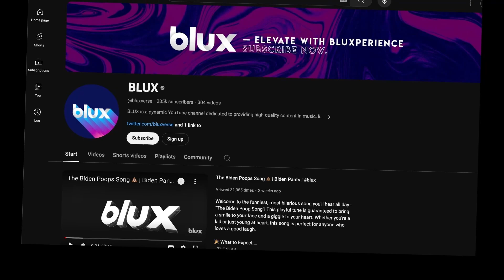Dunkin’ Ads (w/ Matt Damon & Casey Affleck): The Dunkin’Tern Saga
🍩☕ Dunkin’ is back with an epic new ad campaign, and this time they’ve brought out the big guns—Hollywood icons Matt Damon and Casey Affleck lead the charge in a series of hilarious and star-studded commercials, all about the glory of Dunkin’ iced coffee and summer fun. The September 2024 campaign is one of Dunkin’s most ambitious yet, featuring an eclectic mix of stars, including Will Arnett, Corporate Natalie, Benny Blanco, YOON, Maia Reficco, SypherPK, Joey Fatone, AJ McLean, Miss Massachusetts, Nick DiGiovanni, Hilton Carter, and the quirky Ben Bot.

The ads, dubbed the "Dunkin’Tern Saga," are a playful, comedic look at Dunkin’s beloved iced coffee and how it’s become a summer staple for all kinds of characters. The storyline follows Matt Damon and Casey Affleck as they take on the role of Dunkin’ interns—affectionately called "Dunkin’Terns"—trying to navigate the world of iced coffee, summer adventures, and the inevitable chaos that ensues when an all-star cast of characters shows up.

Each ad is packed with over-the-top humor, as Damon and Affleck hilariously try (and often fail) to keep things running smoothly at Dunkin’. From trying to impress Corporate Natalie with their coffee-making skills to Benny Blanco dropping in for some iced coffee chaos, the ads deliver laughs while showcasing the iconic Dunkin’ summer vibes. Will Arnett adds his signature wit to the mix, and Joey Fatone and AJ McLean’s cameos are an unexpected treat for fans of '90s pop culture. 🌟😂

But it’s not all about celebrity cameos. The ads also introduce audiences to The Ben Bot, an AI-powered coffee-making robot that quickly becomes a fan-favorite character. Its quirky interactions with the cast—including Miss Massachusetts and SypherPK—bring a futuristic twist to the classic Dunkin’ experience. Hilton Carter and Nick DiGiovanni add their own flair, blending their love of plants and food into the Dunkin’ universe, making the ads even more dynamic. 🌱🍴

As the saga unfolds, we’re treated to some memorable moments, like Maia Reficco sharing her favorite iced coffee order and YOON offering her unique, fashion-forward take on Dunkin’ style. Whether it’s Dunkin’ ice-cold refreshment or the entertaining hijinks of Damon, Affleck, and their star-studded team, these ads capture the essence of a Dunkin’ summer—fun, relaxed, and full of flavor. ☀️❄️

The Dunkin’Tern campaign taps into nostalgia, star power, and the love for Dunkin’s iconic iced coffee, creating an unforgettable series of commercials that highlight the perfect balance between comedy and coffee culture. Oh, what a summer it was indeed!

What do you think of the new Dunkin’ ads featuring Matt Damon and Casey Affleck? Share your thoughts and join the conversation below! 🍩✨